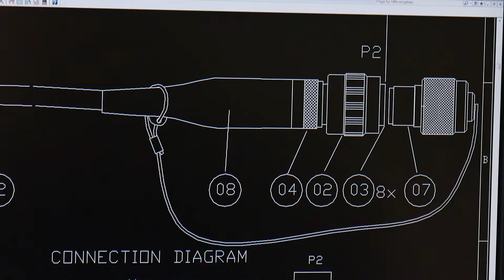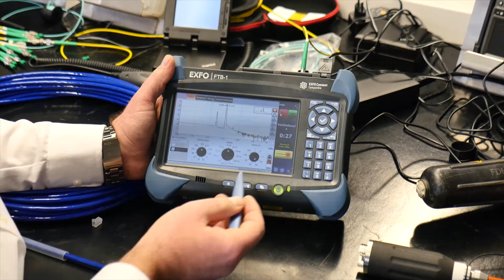JOWO - Systemtechnik GmbH | Unternehmensfilm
Die JOWO - Systemtechnik GmbH aus Delmenhorst ist seit über 20 Jahren eine Koryphäe auf dem Gebiet der Entwicklung, Herstellung und Distribution von elektrischen Steckverbindern für extreme Einsatzbedingungen.

Weltweit hat sich das Unternehmen als der Spezialist für nahezu jedes Einsatzgebiet etabliert. In enger Zusammenarbeit werden mit Kunden aus den Branchen Marine- und Militärtechnik, Ozeano- und Offshoretechnik, Sondertechnik als auch Luftfahrttechnik sowohl individuelle als auch standardisierte Lösungen entwickelt und produziert. Das hoch qualifizierte und erfahrene Mitarbeiter Team realisiert Dank seiner spezifischen Fachkompetenz im Bereich sicherheitsrelevanter Systemtechnik optimale Lösungen für die unterschiedlichsten Zielbranchen.

Zu den Produktlinien gehören ATEX  geprüfte korrosionsfeste Spezialsteckverbinder, Kabelltrommeln und Kabelbäume sowie Verteilerboxen für Anwendungen in großen Wassertiefen und in explosionsgefährdeten Bereichen.

Besonderes Augenmerk gilt der LWL-Technologie – auch in Hybridausführung -  im Outdoor-Bereich. Der Einsatz von Lichtwellentechnik ist in den Bereichen Militärische Kommunikation, Maritime on-Deck- und Offshore-Kommunikation, Öl und Gas suchende und fördernde Industrien als auch Berg- und Tagebau unerlässlich und erfordert ein hohes Maß an Fachkompetenz.

JOWO - Systemtechnik GmbH ist Vision und Anspruch zugleich. Schon heute an morgen denken und gemeinsam mit den Kunden an Technologien für die Zukunft arbeiten.

JOWO - Systemtechnik GmbH steht für Innovation in Perfektion.